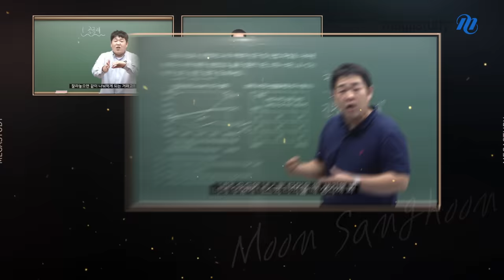[메가스터디] 수능 지리, 이름만 들어도 지리는 문쌤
2023년 수능 지리의 문이 열린다
자신 있게 말씀 드립니다. 최소 5등급!

이름만 들어도 지리는 문쌤
드디어 메가스터디에 COMING SOON 💥